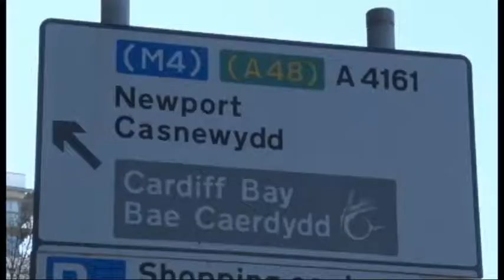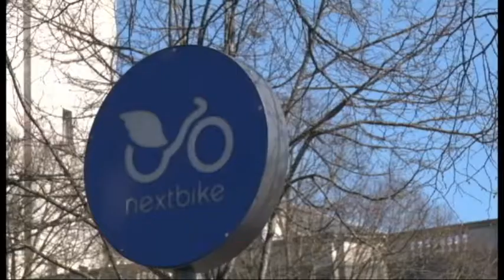5 Cycle Superhighways will be Built in Cardiff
In order to reduce congestion and free up parking spaces in Cardiff, the Welsh Government approved the Cardiff Council's long-term plan to get more people to cycle and walk. As a part of the plan, five cycle superhighways will be built next year. Zhu Yingjun reports.